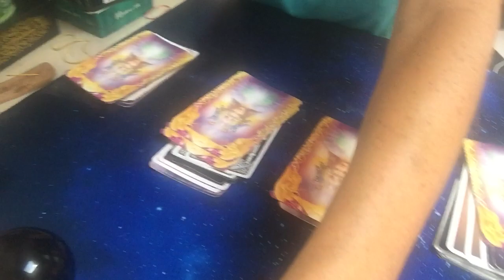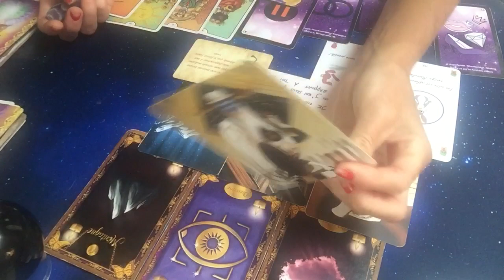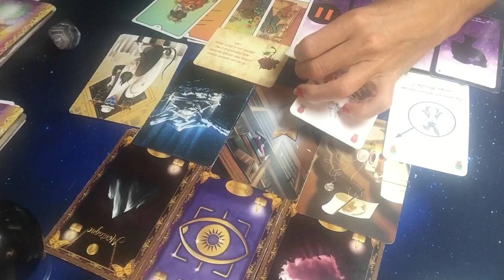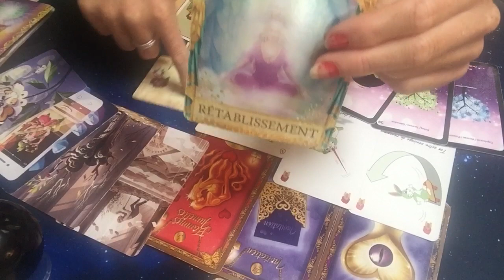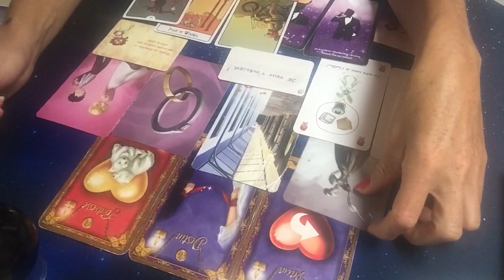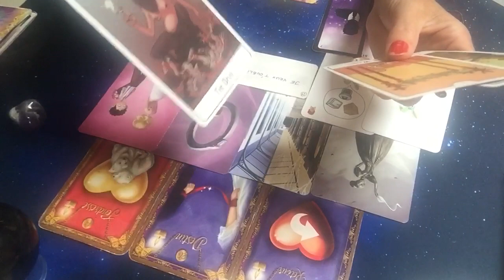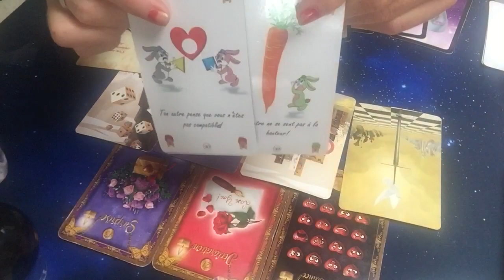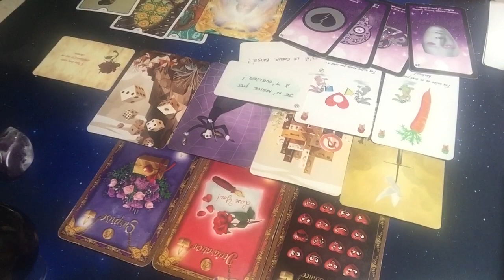Flammes jumelles « ou en est mon juju? Ressentis? Évolution ? 4 choix!!"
2eme tas: 19:15. 3ème 31:15  4ème : 44:45.        Pour une guidance personnalisée vous pouvez me contacter à cette adresse : Vous trouverez les avis des consultants et les événements à venir dans l’onglet « communauté ».
Si vous voulez faire un petit don pour aider au développement de la chaîne voici l’adresse
Pour suivre mes autres vidéos sur les flammes jumelles voici les liens ci dessous: